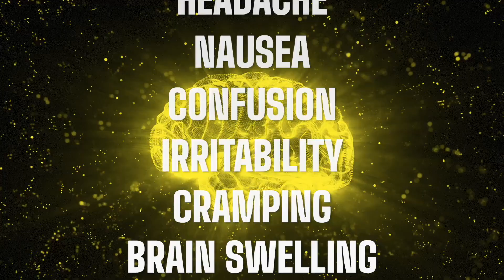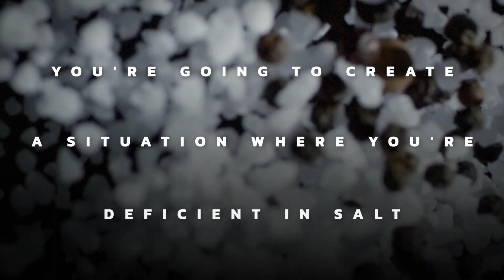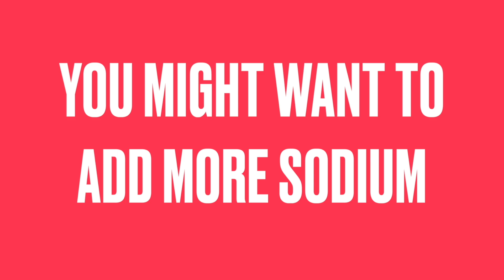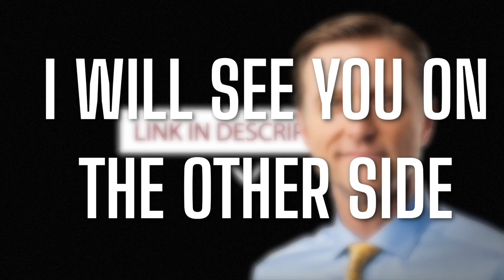DRINKING A LOT OF WATER WILL NOT HYDRATE YOU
Is drinking a lot of water healthy or not? Here’s what you should know.

0:00 Introduction: Should you drink more water or not?
0:20 Does water hydrate you?
1:10 Hyponatremia
4:55 Can you die from drinking too much water?
5:47 Drinking water to prevent kidney stones
6:42 Make sure you can always find unfiltered health information by signing up for my newsletter!

Is drinking a lot of water good for you? Let’s talk about it.

I’m not against drinking water. I drink about two and a half liters of water every day.

However, water doesn’t actually hydrate you—it may even dehydrate you. There is even such a thing as water intoxication, also known as water poisoning or overhydration.

Specific proteins allow water to go into your cells with the help of electrolytes. When you drink excessive amounts of water without electrolytes, you dilute the body’s electrolytes—mainly sodium. Hyponatremia is a condition where a person has low sodium levels in the blood.

Symptoms of hyponatremia can include:
 • Muscle weakness
 • Headache
 • Nausea
 • Confusion
 • Irritability
 • Cramping
 • Brain swelling
 • EAH

Common causes of hyponatremia:
 • Exercising
 • Addison’s disease
 • Drinking alcohol
 • A hypothyroid condition
 • Diuretics
 • SSRIs
 • Diabetes
 • Diarrhea
 • Vomiting
 • Excessive sweating
 • Certain medications

Infants are also susceptible to hyponatremia.

There have actually been deaths caused by people drinking about six liters of water within a three-hour period.

On the flip side, if you’re susceptible to kidney stones, you should drink at least two and a half liters of fluid a day.

I think two to two and a half liters of fluid a day is reasonable. If you’re exercising, it’s important to make sure you don’t drink too much water without electrolytes, causing hyponatremia.

If you use an electrolyte powder in your water when exercising, make sure it’s a sports version with plenty of sodium or take sodium with it.

I hope this helps increase your awareness of the dangers of drinking too much water.